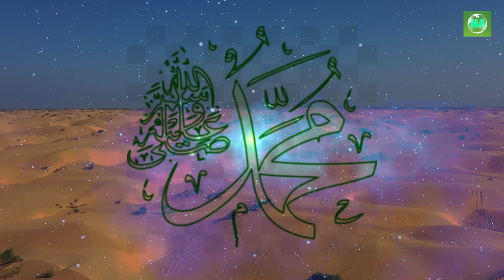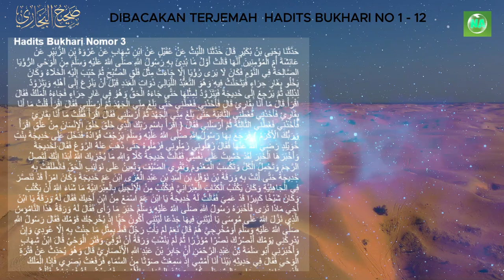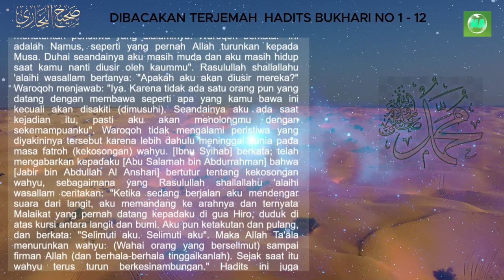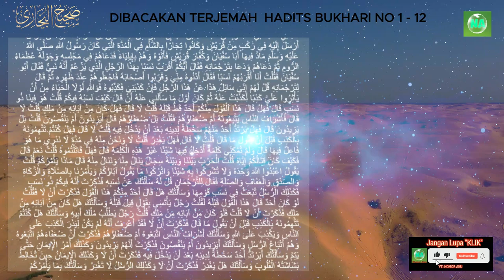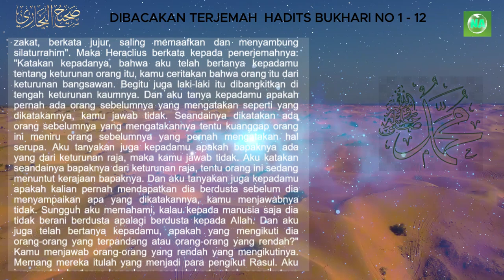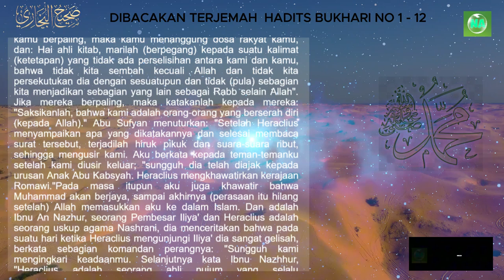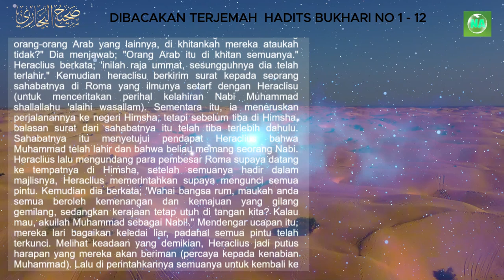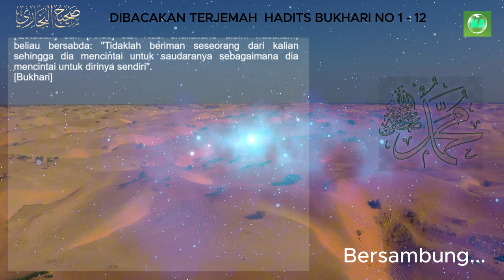Dibacakan Terjemah Hadits Shahih Bukhari No 1 sampai 12 - Bersambung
Dibacakan Terjemah Hadits Shahih Bukhari No 1 sampai  12.

Audzubillah'himinasyaitonirojim,
Bismillahirrohmanirrohim,
Puji dan syukur kita panjatkan atas kehadirat Allah Subhanahu wa ta'ala. karena berkat rahmat, hidayah, dan karunia-Nya, saya dapat membuat video ini.
Tak lupa, sholawat serta salam marilah kita panjatkan kepada Baginda Nabi Muhammad Shollallahu 'alaihi wa sallam, agar kita mendapatkan syafaat di hari akhir.